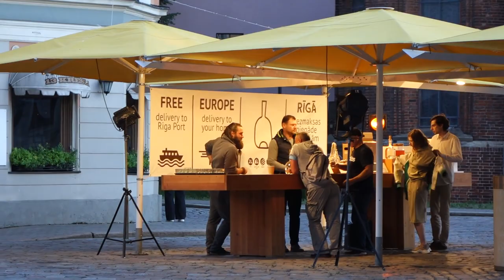Pastaiga pa Vecrīgu jūlijā 2022 Latvija